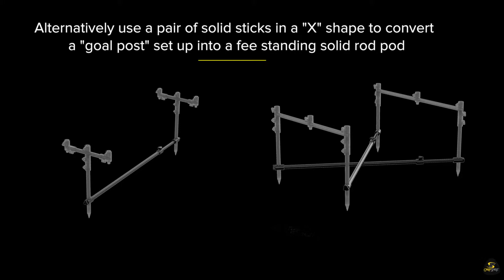BLAX Accessories - UK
A look at the Blax series of bankware including our buzzbars